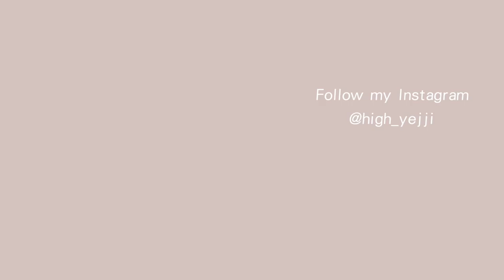데일리 코랄피치 메이크업🍑(feat. Too faced sweet peach palette) Daily coral peach Makeup ⎮ HIGH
하이~여러분!
오늘은 제가 최근에 산 제품들로 해본 데일리코랄피치 메이크업을 들고왔어요🍑
썸네일 보고 다들 조금 놀라셨죠? 하하하하
투페이스드 팔레트 진짜 발색도 짱짱하고 쓰기 좋은 컬러들로만 구성 되어있어서
요즘 잘 사용하고 있습니다~ 그리고 롬앤 제품 기대이상으로 너무 좋았어요! :)
아직 안 사신분들 한번 사보는거 추천드릴게요~!!

오늘도 시간내어 영상 봐주셔서 정말 정말 감사합니다 🙏🏻

☀︎ product ☀︎

▸ Stila
  All in one color correcting palette

▸ rom&nd
  Perfect fitting foundation

▸ Flowfushi
  Lip 38℃
  +1℃

▸ POND'S
  magic BB powder

▸ BENEFIT
  precisely mybrow pencil
  03 - medium

▸ Missha
  Color wear Browcara
Neutral Brown

▸ BENEFIT
  World o' Blushes

▸ Too Faced
  Sweet Peach Palette

▸ CLIO
  Waterproof pen liner
  Kill brown

▸ ARITAUM
  IDOL LASH
  no2. petit volume

▸ ETUDE HOUSE
  Dual Wide Eyes

▸ ram&nd
  Zerogram matte lipstick
  # Adorable

▸ SEPHORA COLLECTION
  Color Lip Last Lipstick
  # 31 Marvelous Pink

▸ FENTY BEAUTY
  Freestyle Highlight Duo
  # Killwatt